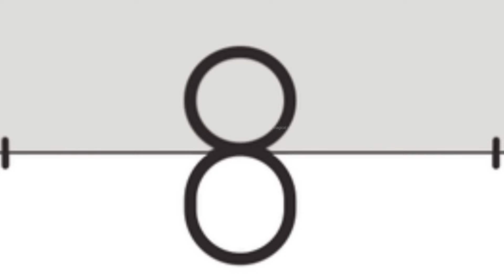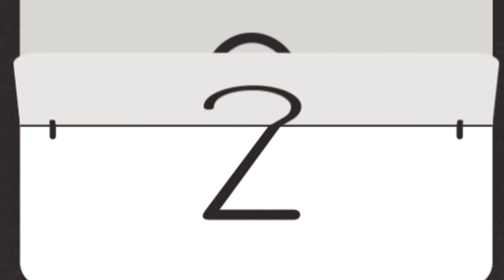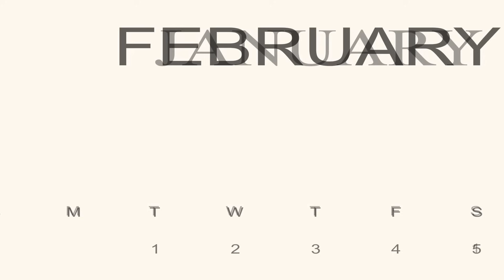बरसात में तीन प्रेग्नेंट भूखी बहू||Hindi Story||Cartoon||Entertainment||Abundance Magical Stories...